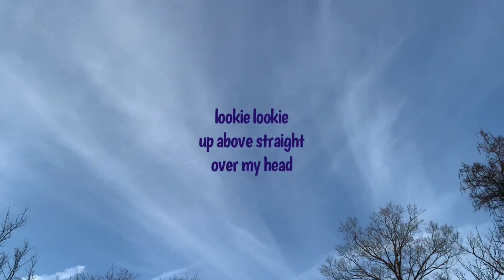View of Geo Engineering at its Worst Here Where I Live in South Haven Michigan 🇺🇸 7/8/22 5:33pm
Music 🎶 by Dan Henig
1. Subway Dreams
2. Eternal Garden